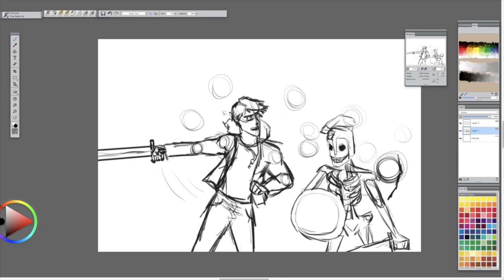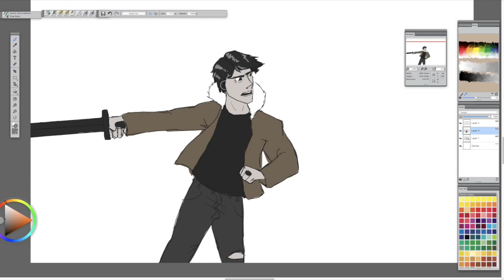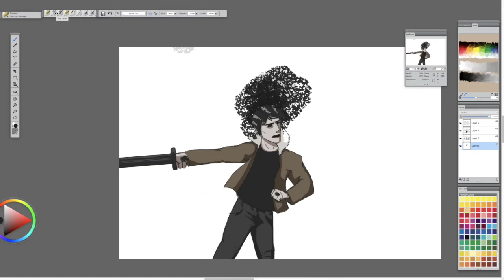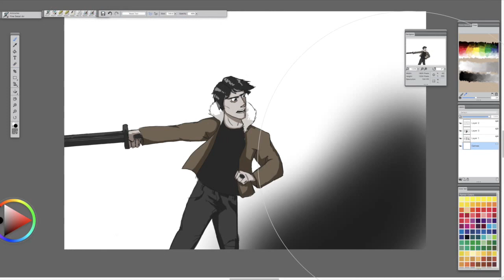The Ghost King (Nico Di Angelo) Speed draw...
the art program used is Corel Painter Essentials 5